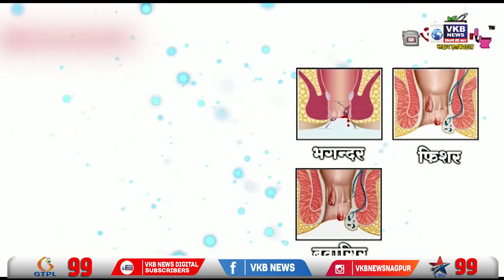बीजेपी की ही होगी विजय - सुधीर मुनगंटीवार